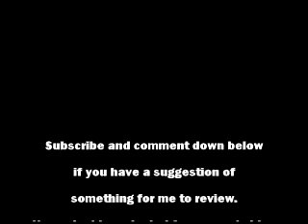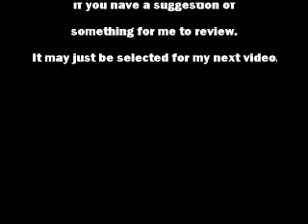"Taken 3" Review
My review of Taken 3